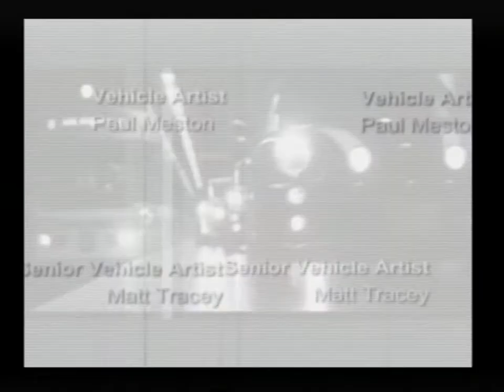[Ps2] Introduction du jeu "The Italian Job" de l'editeur SCi (2001)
Voici l'introduction du jeu video The Italian Job publié par SCi au cours de l'année 2001 sur Ps2